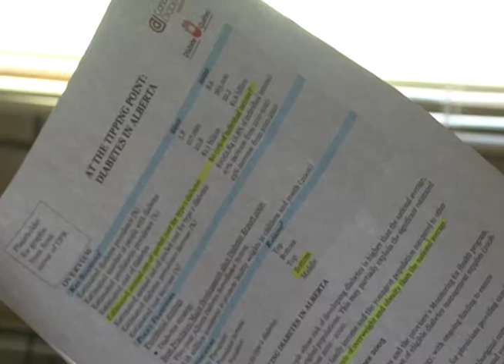Diabetes and Canada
A story I produced for Chat Television (April 2011) about a Canadian Diabetes Association study, Canada's diabetes epidemic and what the study feels should  be done about it.